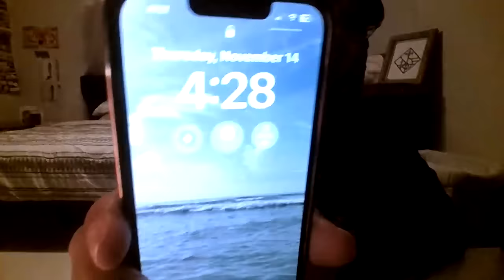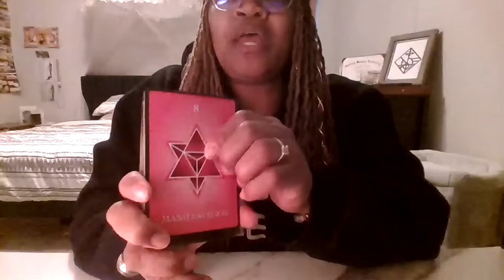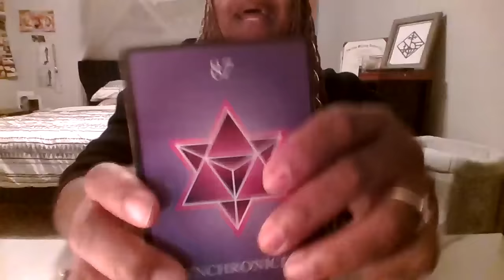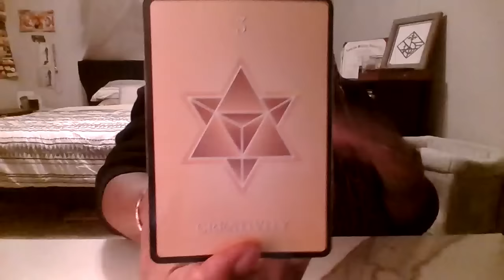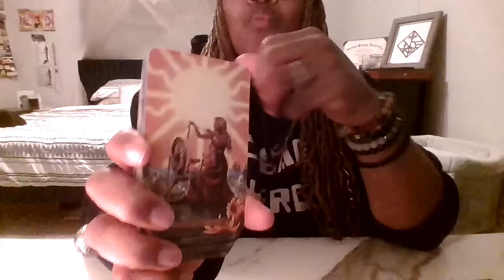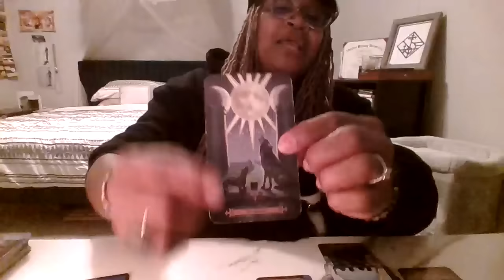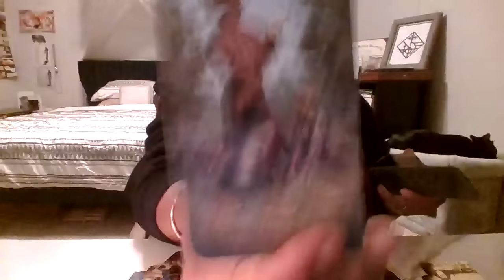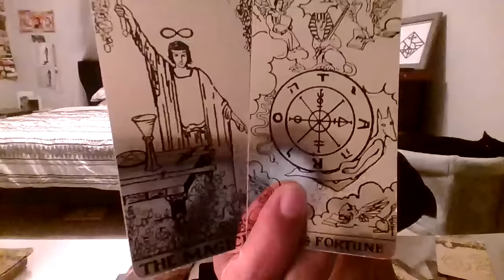🦂SCORPIO l UR A SAGE SPIRIT WHO HEALS ❤️‍🩹EVERYONE U COME IN2 CONTACT W/ BRACE URSELF FOR REWARDS💫🤩